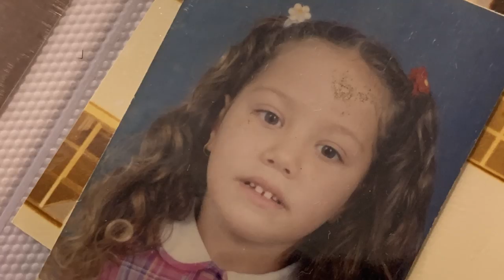AŞIRI EV HALİ ARABADA 🚗#6 | MURATHAN DOĞDU, ÜYELERDE AZALMA VAR...🤷🏼‍♀️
Merhaba dostlar, bu videoda yarım yamalak bir aşırı ev hali var çünkü üyelerimizin yaz tatili alışkanlıkları dolayısıyla asla bir arada zaman geçiremedik. Kimi askere gider kimi komple 1 aylık gider kiminin tüyleri gider. ZORLANDIK yine de izleyelim!

Eğer buralara kadar okuduysanız bana yorum olarak İYİ Kİ DOĞDUN MURİŞ diyelim iyi dileklerimizi sunalımm :)))